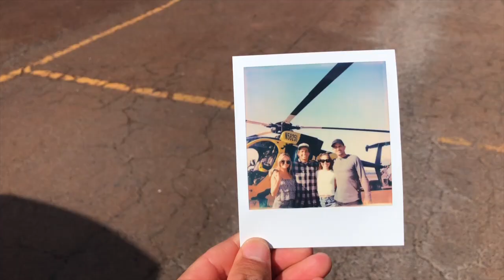Kai Vlog 1: Helicopter JOYRIDE and Windsurfing with a SURPRISE!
This is my first "Kai" Vlog, don't know if its very good, hopefully you find it entertaining!
I am thinking of doing it once to twice a week if you like it, let me know if I should with a "comment" or a "like" or better yet both.